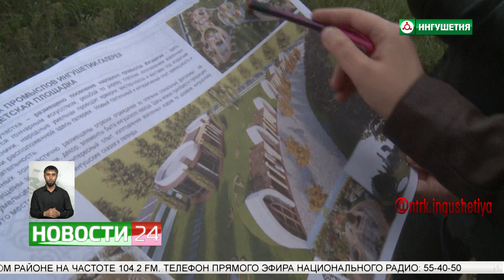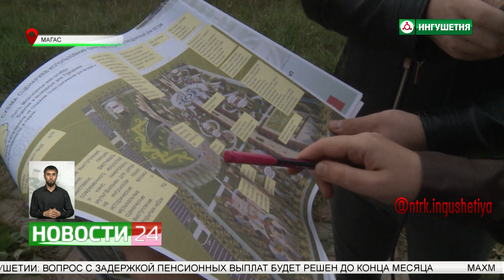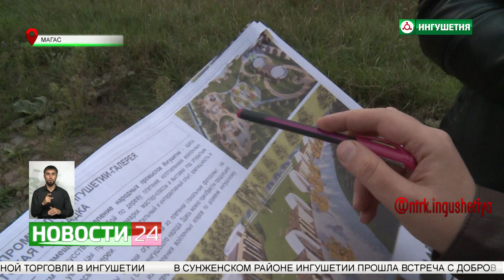Магас принимает участие в конкурсе на лучший проект планировки общественной территории